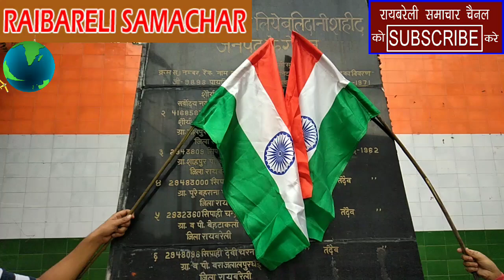मातृभूमि की रक्षा मैं शहीद जवानों पुष्प चक्र व कैंडल जलाकर श्रद्धांजलि देते भाजपा के पदाधिकारी